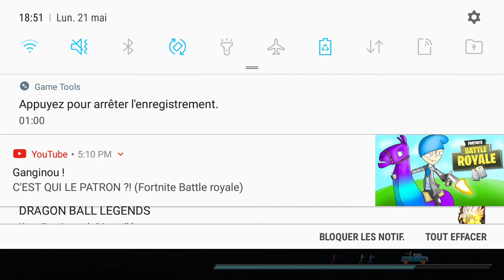Vidéos pour mon discord pour GTA V RP